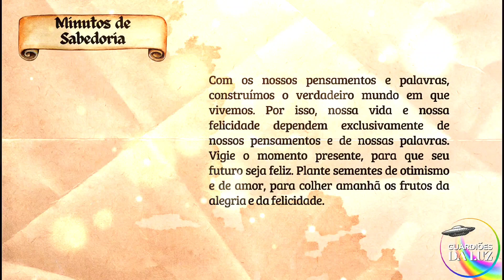VERDADEIRO MUNDO | MINUTOS DE SABEDORIA - 27/03 LEITURA DIÁRIA EDIFICANTE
MINUTOS DE SABEDORIA
LEITURA DIÁRIA EDIFICANTE

100 anos de sabedoria em 18 minutos,
1 minuto de sabedoria,
4 minutos de motivação,
5 minutos que irao blindar a sua mente,
7 minutos que vao mudar sua vida,
7 minutoz motivação,
8 minutos de motivação